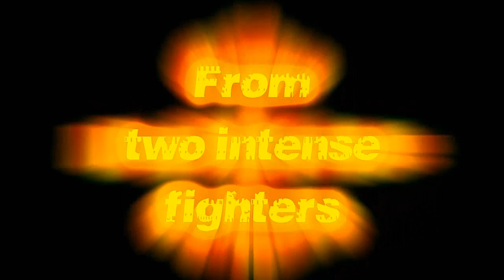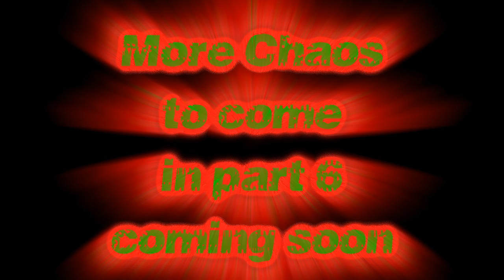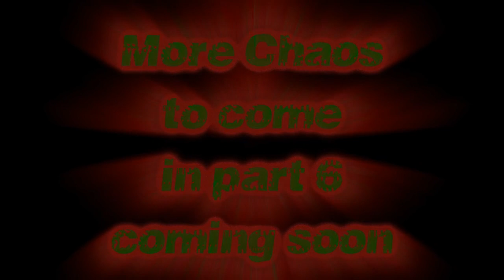SvC Chaos: Maximum Chaos Battles (set 5)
Set 5 is here! And this time it is quite amazing. I hope you'll agree. As always, watch in HD and enjoy the show.